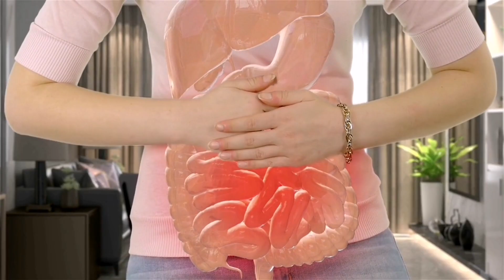Wie Yoga dir hilft Verdauungsbeschwerden in den Griff zu bekommen.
Ich habe selber jahrelang an einem nervösen Darmleiden gelitten.
Heute bin ich zum Glück beschwerdefrei aber ich weiß immer noch ganz genau, wie unangenehm mir das damals war und wie sehr es mein ganzes Leben eingeschränkt hat.

Seitdem ich regelmäßig Yoga mache, bin ich diese Last los und das fühlt sich toll an.

Grund genug dem Thema eine ganze Folge zu widmen.
Yoga hilft dein Nervensystem zu beruhigen und damit auch die Verdauung, die direkt damit verbunden ist.

Du hast keine Ahnung von Yoga und fühlst dich eigentlich auch viel zu unbeweglich dafür?
Das ist gar nicht schlimm.